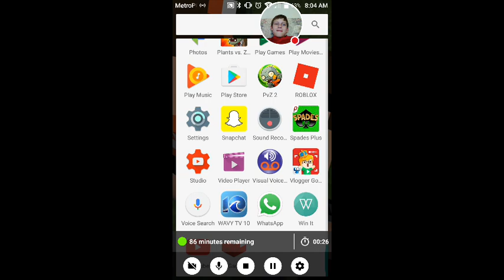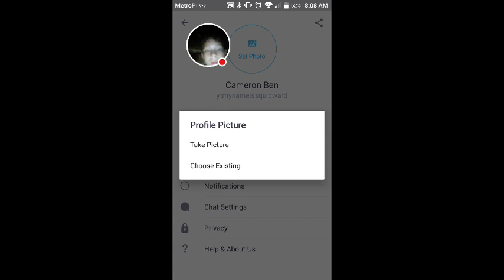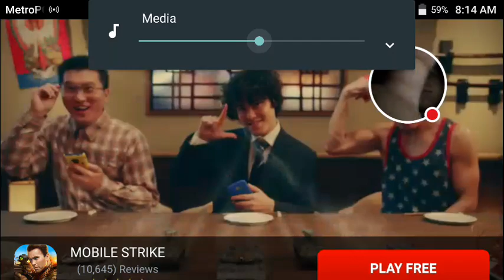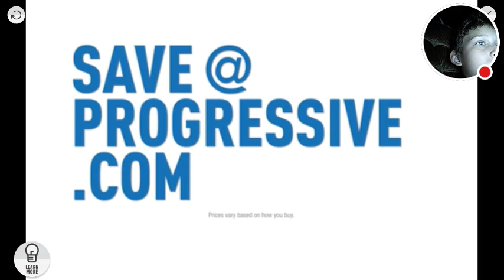Plants v.s. zombies episode #1